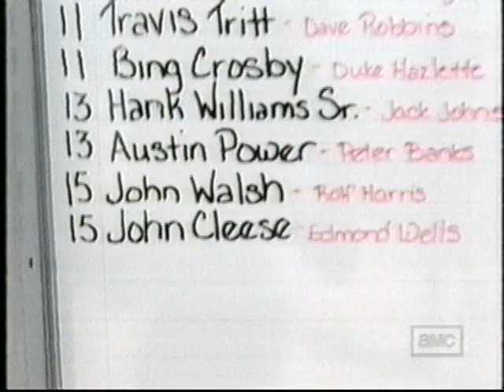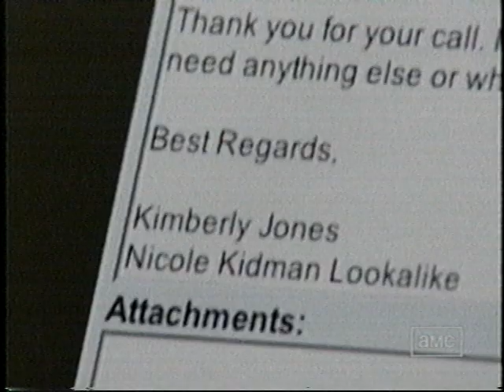EXCERPT: Don Wrege as Ozzy Osbourne in AMC Project: Lookalikes (2003) Documentary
This documentary, directed by Jonathan Karsh in 2003, more than any other I've seen to date about look-alikes treats the subject with a degree of respect while at the same time giving you a glimpse of the weirdness of it all. This is a very classy piece, with an interesting music score. Very well done overall. Ironically, the last minute changes that "Sandra Bullock" requested of the director resulted in a bitter ending for her and a better ending for me, for the Sandra Bullock chapter in my book: "My Year As Ozzy" - available now on Amazon